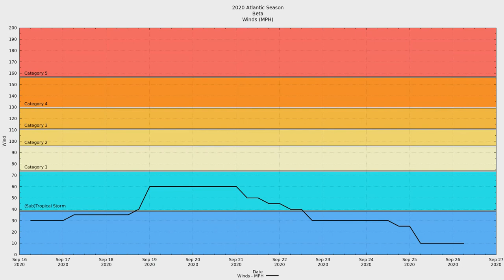2020 Atlantic #22 - Tropical Storm Beta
Tropical Storm Beta was the twenty-second tropical system and twenty-third named storm of the hyperactive 2020 Atlantic hurricane season. The reason the storm was the 22nd overall but 23rd named is because Beta formed as Tropical Depression Twenty-Two between the systems that would become Vicky and Wilfred, but did not reach tropical storm status and thus receive a name until Wilfred and Alpha became named storms. Beta is the earliest forming twenty-third storm in recorded history, beating out 2005's Tropical Storm Alpha by 34 days.

Tropical Storm Beta was a slow moving meandering storms that spent a lot of time just floating around in the Gulf. Even before tropical development, the storms and low pressure swirl that eventually became Beta had been moving about the Gulf for days.

Slow moving, Beta dropped rain for days over the Gulf Coast regions.